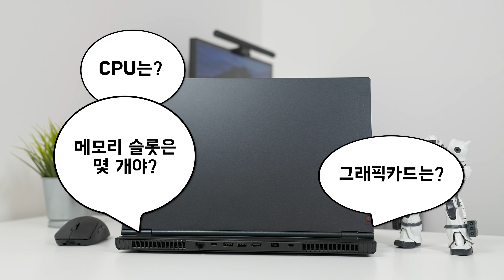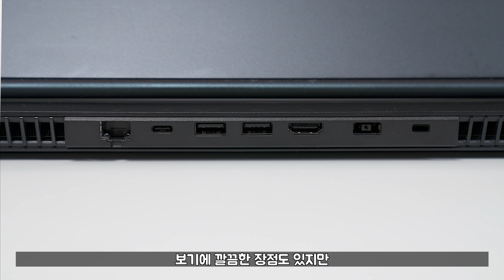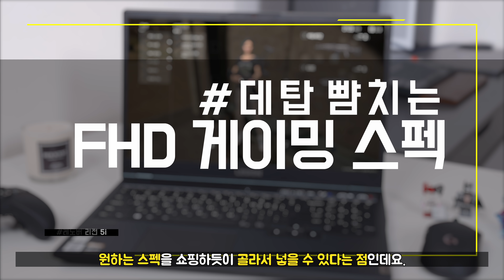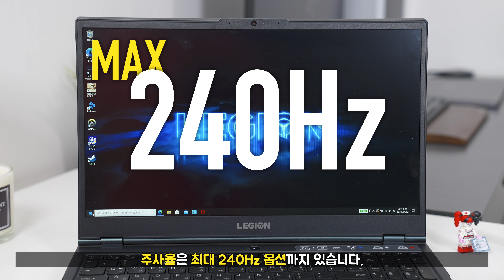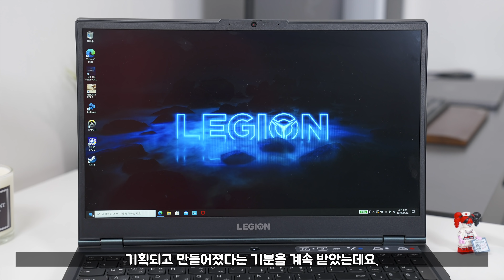레노버 리전 5i | 단 하나! 게임을 위한 목적지향적 랩탑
0:00 - 인트로
0:22 - 레노버 리전 5i
1:25 - 이게 게이밍 랩탑의 딱 맞는 디자인이다!
3:31 - 데탑 뺨치는 FHD 게이밍 스펙
5:37 - 실제 게임 성능은?
7:42 - 균형잡힌 용도의 랩탑은 아니지만…
8:37 - 안녕히계세요~

* 본 영상은 인텔과 레노버의 지원으로 제작되었습니다.